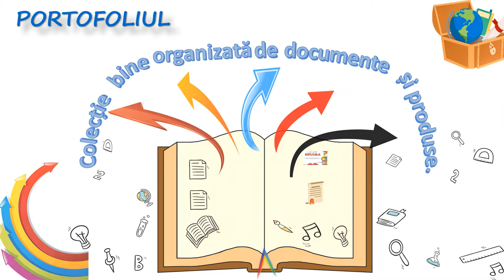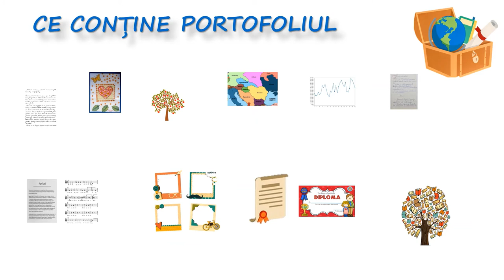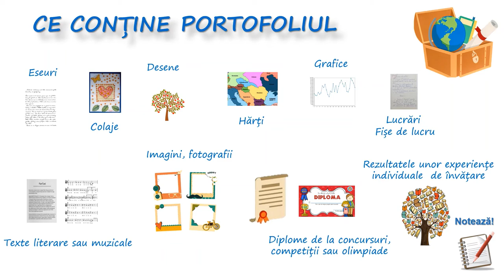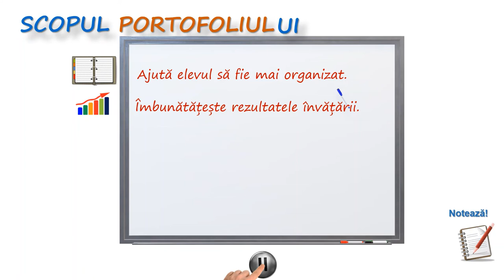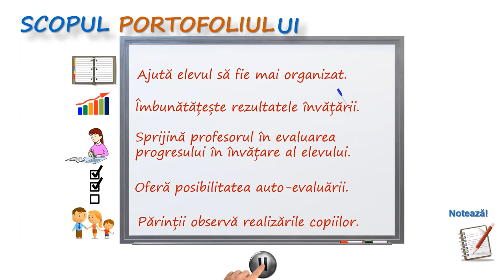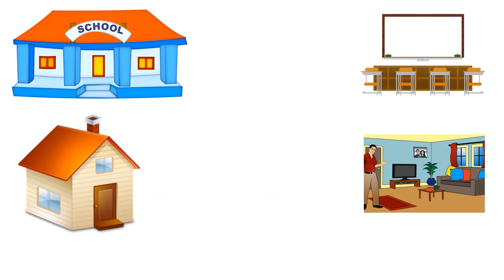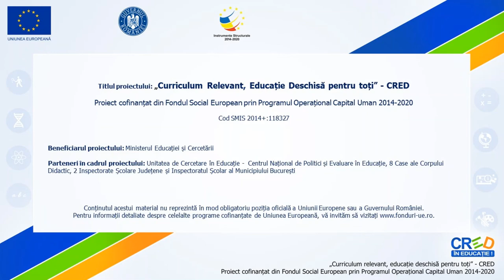Ce este un portofoliu?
Această resursă facilitează înțelegerea de către elevi a ceea ce înseamnă un portofoliu, ce elemente componente poate să
cuprindă acesta, încurajându-I pe elevi să identifice scopul pe care îl poate avea o astfel de colecție de documente
reprezentative și beneficiile unui portofoliu, adică utilitatea acestuia.
Li se oferă câteva exemple de avantaje ale portofoliului personal atât pentru elevi, cât și pentru profesori și părinți.
Prin utilizarea acestei resurse elevii vor participa la o secvență de învățare interactivă, în care sunt prezentate atât sarcini de reflecție, cât și aspecte care încurajează exercițiul individual.